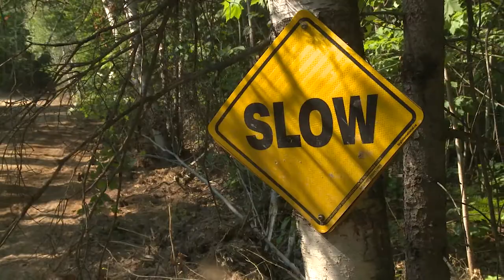Jet Truck - Drag Race Trailer